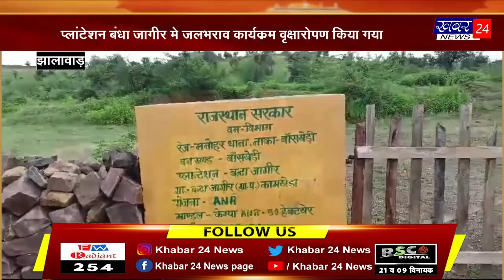big bulletin by 14.09.2024